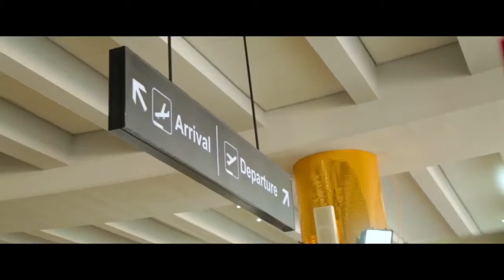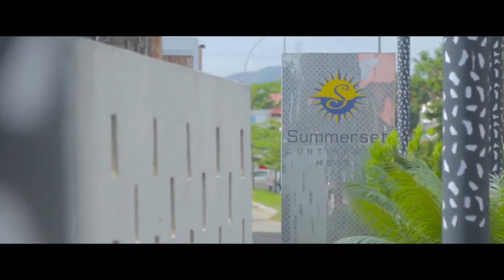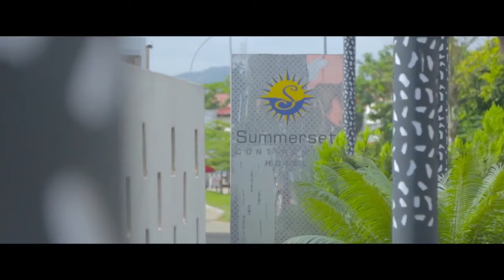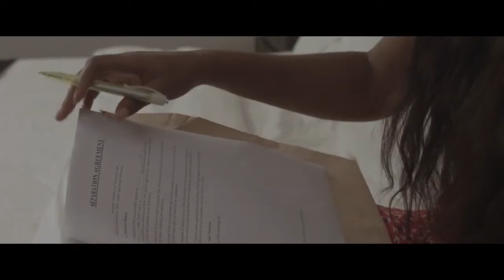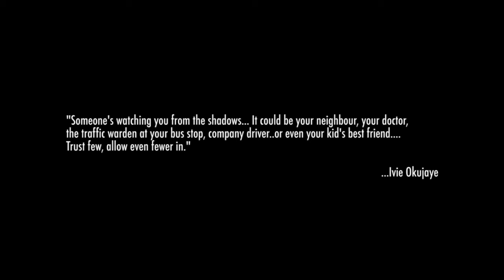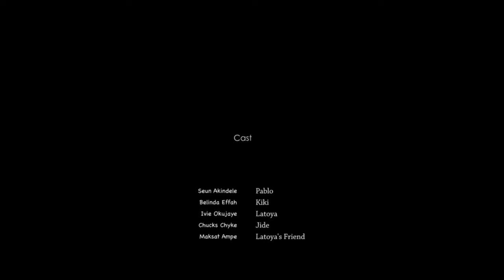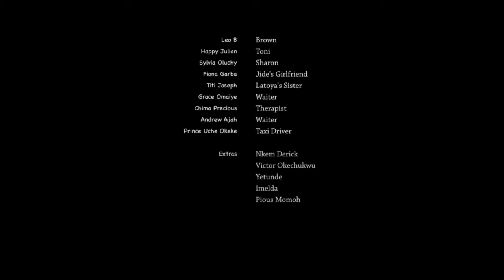SCARY LOVE (Seun Akindele & Belinda Effah) - Nigerian Movie